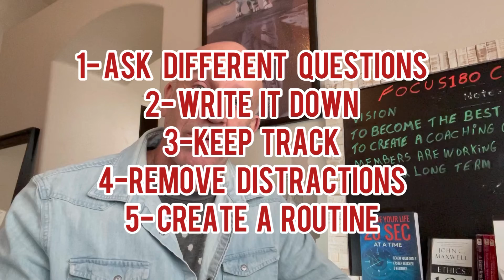5 tips that will help you focus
Focus Coach Denny Maheuxdiscusses 5 tips that will help you to be more focused.